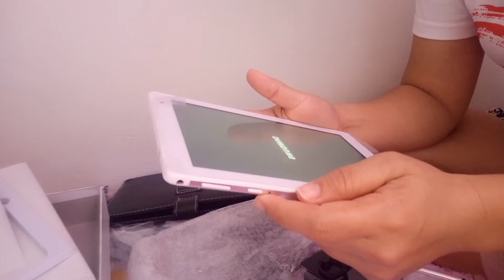UNBOXING MYSTERY BOX